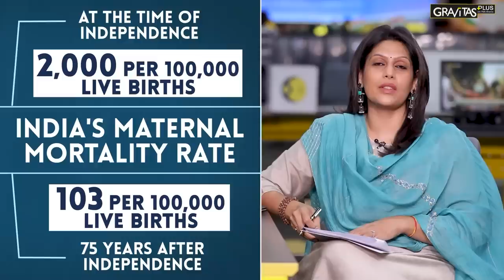Gravitas Plus: India’s achievements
As India celebrates 75 years of independence, Palki Sharma Upadhyay brings you a round-up of India’s biggest success stories over the last 7 decades. How did a country written off by so many & left impoverished by its colonisers become a global force to reckon with?